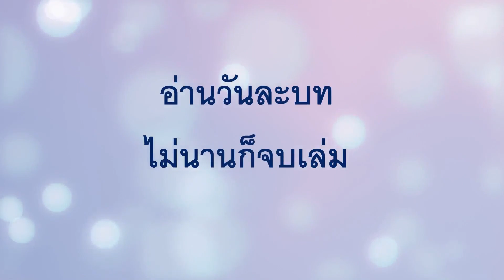EP.705 ไม่อ่านหนังสือเล่มนี้ ถือว่าพลาด!! (โยบ 26:1-14)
โยบตอบว่า ความยิ่งใหญ่ของพระเจ้ามิอาจคะเนได้  (โยบ 26:1-14)
1 แล้วโยบตอบว่า
2 “แหม ท่านได้ช่วยผู้ไม่มีกำลังแล้วสินะ ท่านได้ช่วยแขนที่ไม่มีแรงแล้วหนอ
3 ท่านได้ให้คำปรึกษาแก่คนที่ไม่มีปัญญา และได้ให้คำแนะนำดีๆ มากมายหนอ
4 ท่านเปล่งวาจาออกมาด้วยความช่วยเหลือของผู้ใด? และผู้ใดดลใจให้ท่านพูดเช่นนั้น?
5 วิญญาณคนตายกลัวจนตัวสั่น ใต้น้ำและผู้อาศัยในน้ำนั้นก็เช่นกัน
6 แดนคนตายเปลือยอยู่เฉพาะพระพักตร์พระองค์ และแดนพินาศไม่มีผ้าห่ม
7 พระองค์ทรงคลี่อุดรออกคลุมที่เวิ้งว้าง และแขวนโลกไว้เหนือที่ว่างเปล่า
8 พระองค์ทรงมัดน้ำไว้ในเมฆทึบของพระองค์ และเมฆก็ไม่ปริออกเพราะน้ำนั้น
9 พระองค์ทรงคลุมด้านหน้าของพระบัลลังก์ และคลี่เมฆของพระองค์ออกคลุมมันไว้
10 พระองค์ทรงขีดเส้นรอบวงไว้บนพื้นน้ำ เป็นเขตระหว่างความสว่างและความมืด
11 เสาฟ้าก็หวั่นไหว และประหลาดใจเมื่อทรงขนาบ
12 ด้วยพลานุภาพ พระองค์ทรงปราบทะเลให้สงบ ด้วยความเข้าพระทัย พระองค์ทรงฟาดราหับแหลกยับไป
13 พระองค์ทรงทำให้ฟ้าสวรรค์สดใสด้วยกระแสลมของพระองค์ พระหัตถ์ของพระองค์แทงพญานาคที่กำลังหนีไป
14 นี่แน่ะ เหล่านี้เป็นเพียงเศษเสี้ยวพระราชกิจของพระองค์ ที่เราได้ยินถึงพระองค์ก็เป็นเพียงเสียงกระซิบ ผู้ใดจะเข้าใจถึงฤทธิ์กัมปนาทอันเกรียงไกรของพระองค์ได้”

1. เมื่อคุณอ่านพระคัมภีร์ คุณรู้สึกอย่างไร?
2. จะอ่านและทำตามทุกประการได้อย่างไร?
3. จะหนุนใจคนรอบข้าง ให้อ่านและทำตามพระคัมภีร์ไบเบิ้ลได้อย่างไร?

7 เมษายน  2024